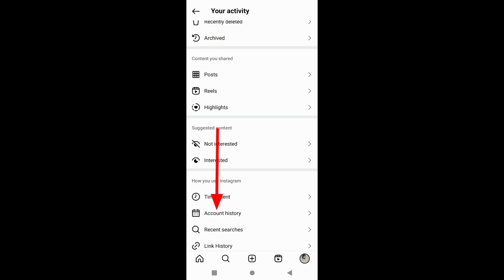Instagram account kab banaya tha kaise pata kare/ check when Instagram Account was created/join date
in this video we learn how to check Instagram Join date 2024. you can know how to check Instagram account creation date. in Instagram activity center you can see when you joined Instagram. you can easily see your Instagram history and find your Instagram account created date

Instagram account kab banaya tha kaise pata kare
Instagram account join date kaise dekhe